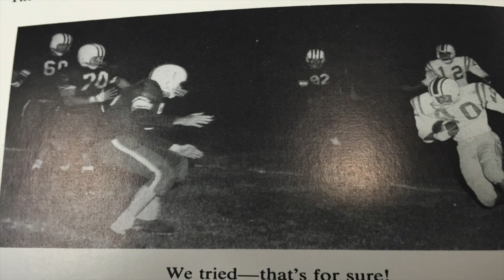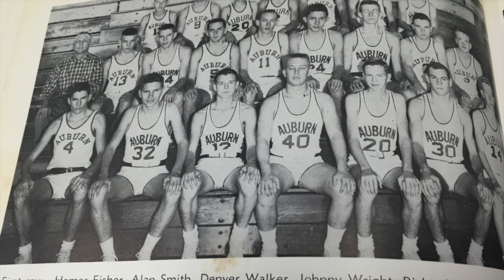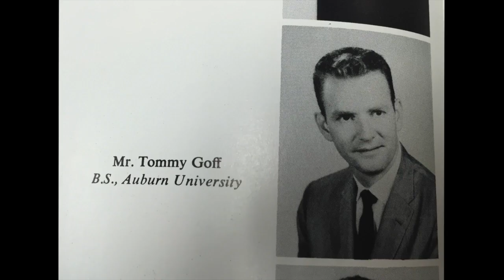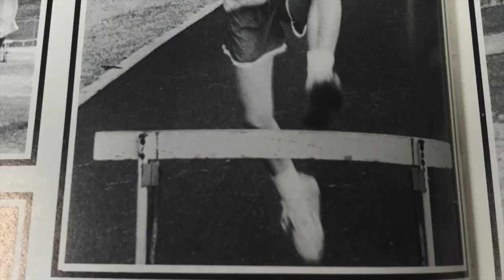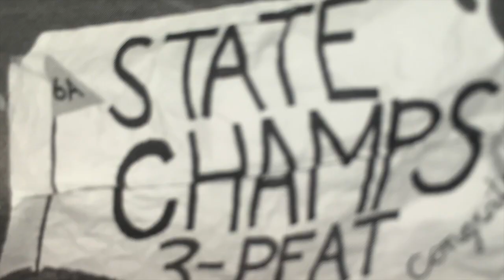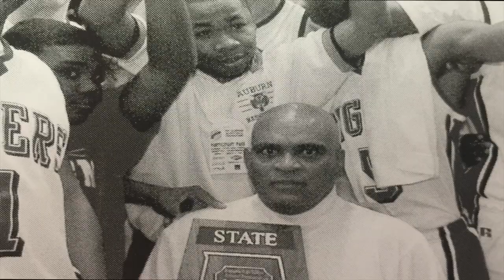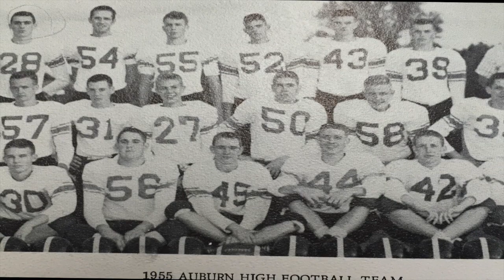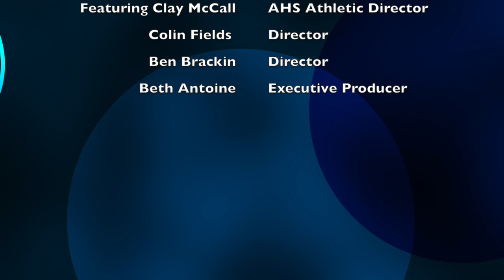History of AHS Athletics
Tune in as the history of Auburn High School Athletics is explored in this documentary.